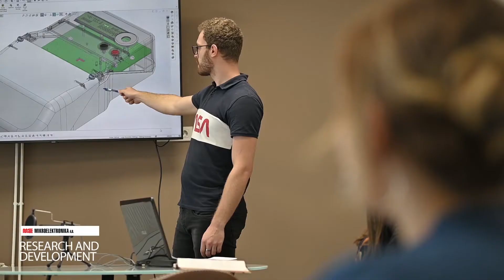Mikroelektronika corporate movie 2022 1 min new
MIkroelektronika ad Banja Luka corporate movie 2022